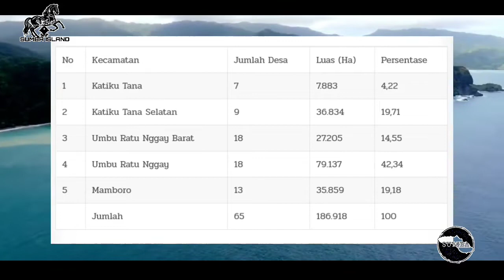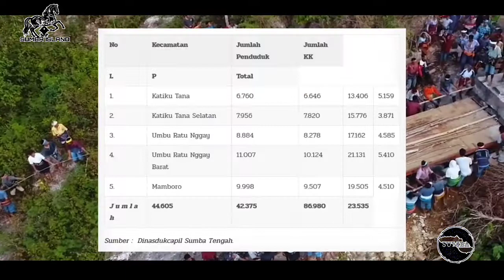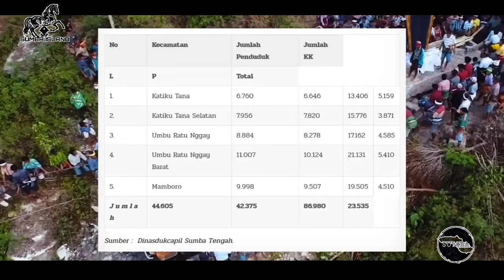Gambaran Umum Kabupaten Sumba Tengah 2021